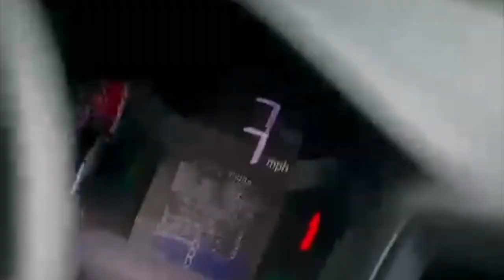El héroe de Orlando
Nick Uzcátegui Marulanda es el héroe de Orlando, el héroe de la franela morada.
El lunes, un rayo impactó en un vehículo en Orlado, Estados Unidos, y lo incendió. Por casualidad, Nick, bombero venezolano que trabaja como carpintero en esa ciudad, se encontró la escena y no lo dudó. Bajó de inmediato de su vehículo para ayudar al conductor.
Estaba sangrando, en estado grave, en un vehículo envuelto en llamas y humo. Nick actuó de inmediato, por instinto de bombero. Rompió el cristal, pidió una franela (un t-shirt) pero nadie le daba nada. Entonces se quitó su franela morada para contener el sangrado de la víctima y salvar su vida.
A los pocos minutos, llegaron los bomberos, la ambulancia y pudieron estabilizar al herido.
De no ser por Nick, el destino de ese conductor pudo haber sido otro. El alma de bombero de Nick, que lleva siete años en Estados Unidos, ha revivido. Y ahora se plantea ejercer su verdadera vocación: la de salvar vidas